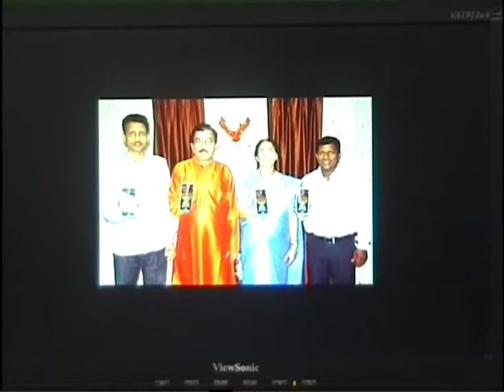Dhuri Express Satyanarayan Pooja & Saptahik Prakanshan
Satyanarayan Pooja  & Saptahik Prakanshan